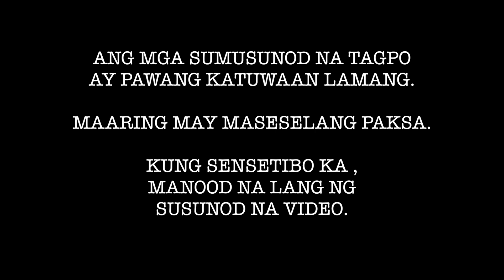Facts or Swallow (April and Vincent)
This video is about Facts or Swallow (Anne and Vincent)